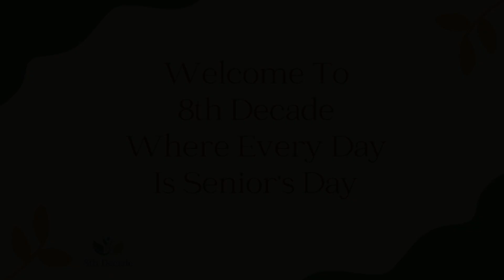Canada Dental Care Plan July 2024 Major Update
It's July 2024 and there's some Great News on the Dental Care Front! As of now there seems to be no reason for dental professionals to not offer services covered by the Canada Dental Care Plan. Why? Because they can now submit claims on a case-by-case basis without officially signing up for the program. Get the dental care you need and deserve.